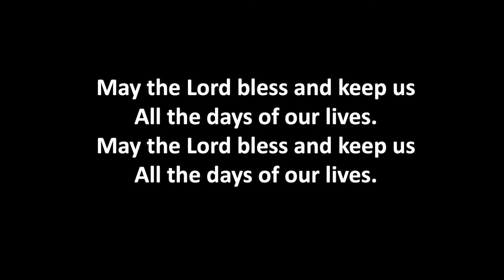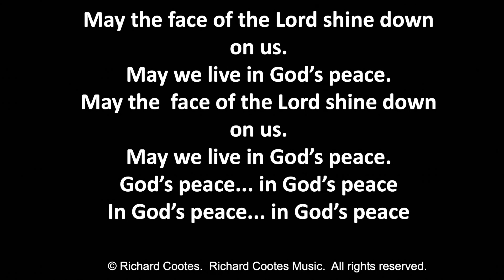May the Lord Bless and Keep Us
Closing song for a liturgy... a song of blessing. Sheet music and guitar chords freely available
or copy and paste this address into your browser:
Please acknowledge liturgical use of this song with One License or CCLI